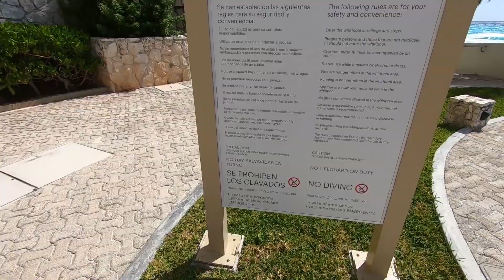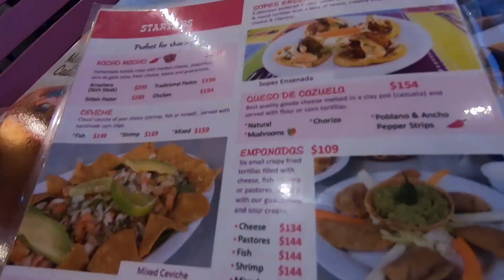VLOG EM CANCÚN!! PRAIA, SOL E COMIDA ☀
Lá vai o primeiro vlog de Cancún!! 🏠

Me digam aqui nos comentários o que mais querem ver por aqui! Tô sempre lendo todos os comentários e tentando atender vocês sempre!!! 😉
Aproveitem o vídeo! Espero que gostem e deixem o joinha! 👍👍👍
Ah, e também não esqueça de se inscrever e compartilhar!

Bjos e até a próxima!!! 😘

Edição: Yuri Vasconcelos
Thumb: Awdrey Gois